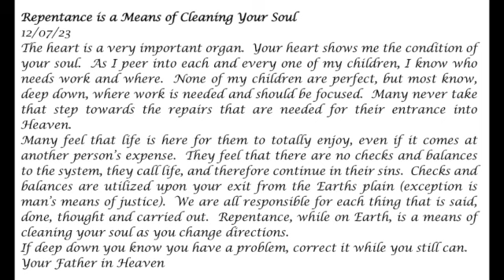Repentance is a Means of Cleaning Your Soul -- Prophetic Word -- LynL 12-07-23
Repentance is a Means of Cleaning Your Soul- LynL
12/07/23
The heart is a very important organ.  Your heart shows me the condition of your soul.  As I peer into each and every one of my children, I know who needs work and where.  None of my children are perfect, but most know, deep down, where work is needed and should be focused.  Many never take that step towards the repairs that are needed for their entrance into Heaven.
Many feel that life is here for them to totally enjoy, even if it comes at another person’s expense.  They feel that there are no checks and balances to the system, they call life, and therefore continue in their sins.  Checks and balances are utilized upon your exit from the Earths plain (exception is man’s means of justice).  We are all responsible for each thing that is said, done, thought and carried out.  Repentance, while on Earth, is a means of cleaning your soul as you change directions.
If deep down you know you have a problem, correct it while you still can.
Your Father in Heaven